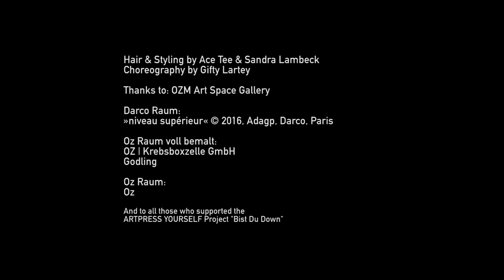ACE TEE - Bist du down? ft. Kwam.E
Produced by: plusma

ArtDirector: AceTee